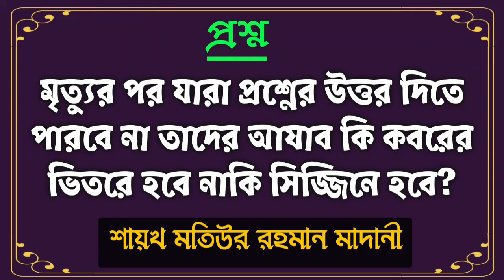মৃত্যুর পর যারা প্রশ্নের উত্তর দিতে পারবে না তাদের আযাব কি কবরের ভিতরে হবে নাকি সিজ্জিনে হবে?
মৃত্যুর পর যারা প্রশ্নের উত্তর দিতে
পারবে না তাদের আযাব কি কবরের
ভিতরে হবে নাকি সিজ্জিনে হবে?

Bangla Waz